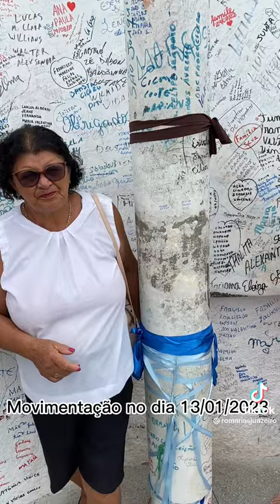PADRE CÍCERO 178 JUAZEIRO DO NORTE CE 2024